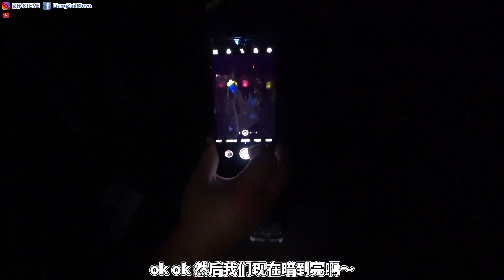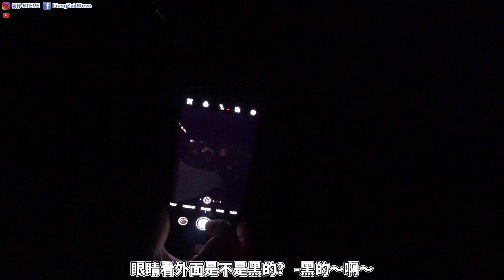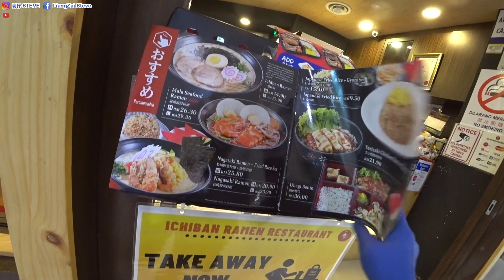受邀请担任HUAWEI的一日店长！原来华为有卖口红！！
36B，Jalan Pendekar 18
Taman Ungku Tun Aminah
81300 JB

（ODD STEVE）